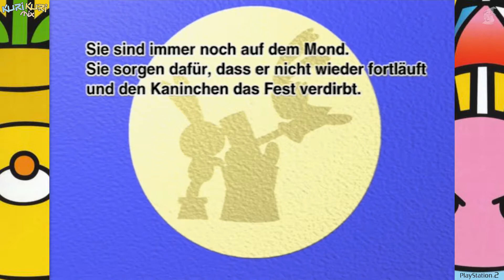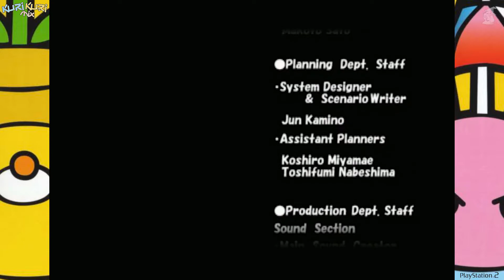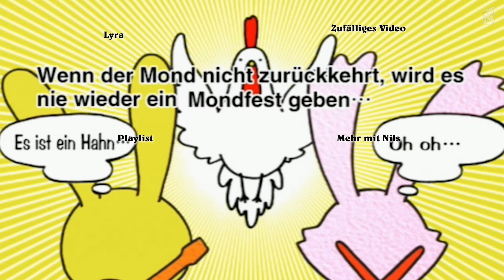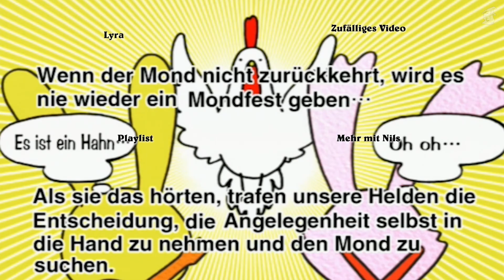KURI KURI MIX #08: Handlung? Was denn für 'ne Handlung?! | 2 Spieler | PS2 | Deutsch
Let's Play Kuri Kuri Mix Together #08/08:
00:00 Videosequenz
Stolper-Welt
01:20 Level 1
07:51 Level 2
12:36 Level 3
17:42 Level 4
21:56 Level 5: The Moon (Dark Overlord)
Couch-Koop mit Nils (Cream, rechts) auf der Original-Konsole gezockt (kein Emulator)!